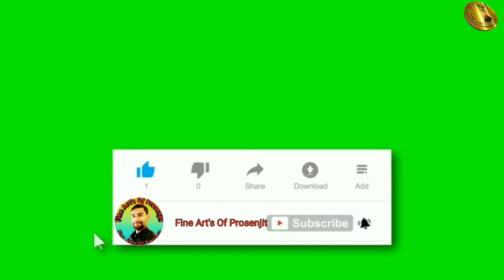Maha Kali Mantra 108 Times/Pencil Drowning Kali Maa/Maa Kali Pencil Sketch Drawing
Hello friends, how are you all? I hope you are all well. I have come to you again with another one.

Awesome ar techniques you should try
  Hello Guys,

Hello friends this is my new video maha kali

Happy Diwali

Hello friends, I wish you all a happy Diwali and love and congratulations. How are you all? I hope you are all well. Today I came up with another new video Maha Kali sketch tutorial

           Hi everyone I am here with my new drawing tutorial on how to draw a face for beginners in hindi. In this episode i will teach you about outline drawing of any face using pencil measurements technique. This is the first episode lesson. Two more videos will come soon in this series which will about shading and finishing.
The tutorial is basically design for beginners and is in hindi as well. So enjoy it. Here i am going to draw very popular bollywood actor Varun Dhawan as it was requested by many of my subscribers.
Thanks alot
All art materials used and recommended by me:  Fine Art's Of Prosenjit

best regard
Fine Art's Of Prosenjit